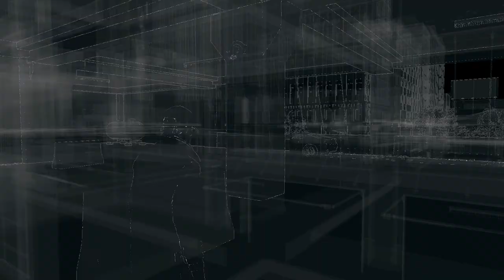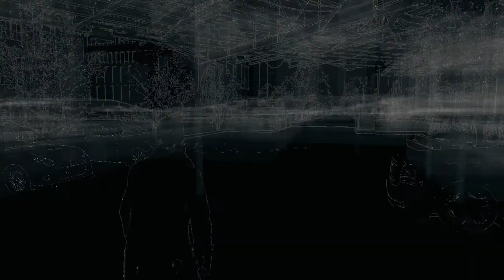Watch Dogs #6 | Ein schlechter Beifahrer [deutsch][Lets Play][Gameplay]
Watch Dogs - Lets Play - Jeevy - deutsch - Ubisoft

► Schön das du mich in meinem Lets Play besuchst ◄

Wir spielen Aiden Pearce, einen brillanten Hacker und ehemaligen Verbrecher, dessen kriminelle Vergangenheit in einer brutalen Familientragödie endete.
Getrieben von dem Gedanken an Rache beobachtet und hackt Aiden alles und jeden in seiner Umgebung, indem er das ctOS mit seinem Handy manipuliert. So erhalten wir Zugriff auf die allgegenwärtigen Überwachungskameras, laden persönliche Daten herunter um Ziele aufzuspüren, steuern Ampeln und Nahverkehrszüge, um die Gegner aufzuhalten ... und vieles mehr.

Seht mich schreien, lachen, verzweifeln und einfach mal meine Skills in die Ecke kriechen und weinen :3

►► Entwickler  Kanada Ubisoft Montreal
►► Publisher  Frankreich Ubisoft
►► Release: 27. Mai 2014
►► Spiel-Engine:  Disrupt / Havok Physics
►► Genre:  Openworld-Action-Adventure

► ?FRAGEN?